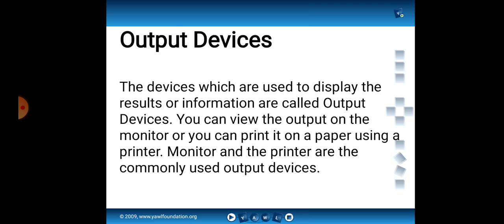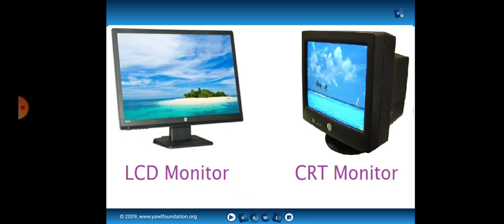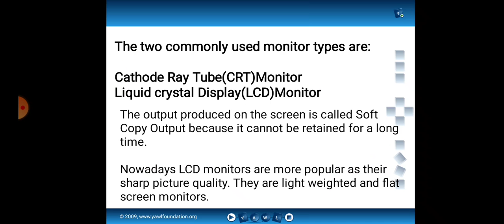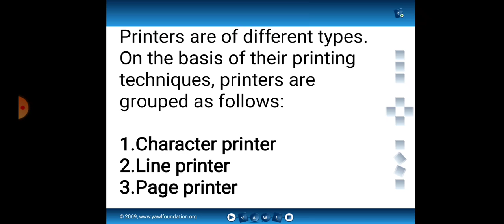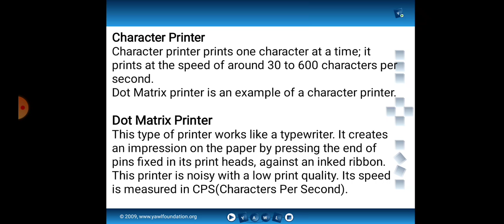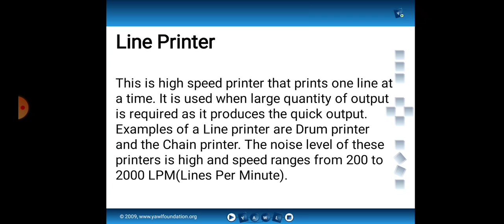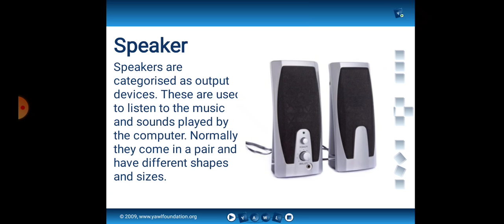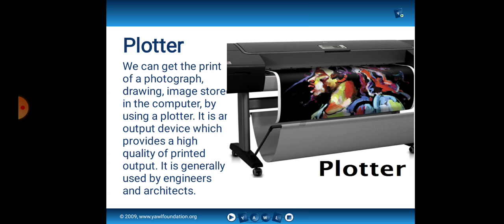Output_devices (Information technology)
Class BCA, Bba, ba, b.com, m.sc, mca